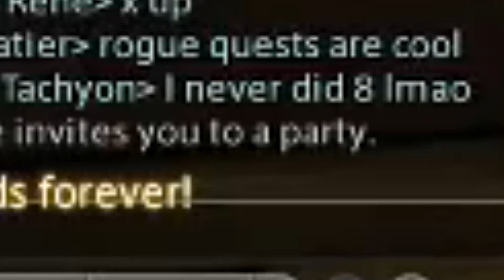Lemon Please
Don't drink and drive gamers.